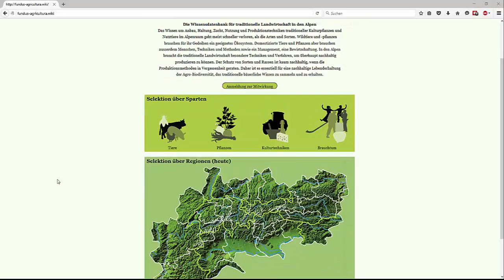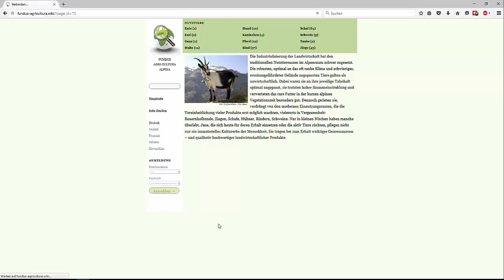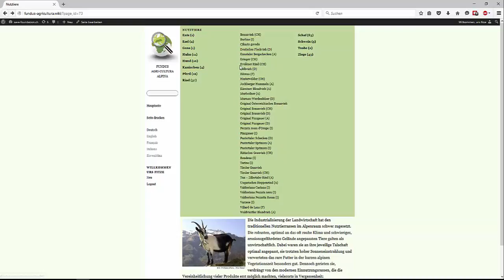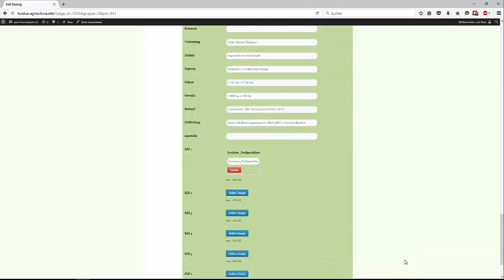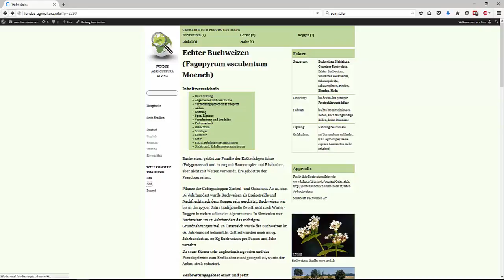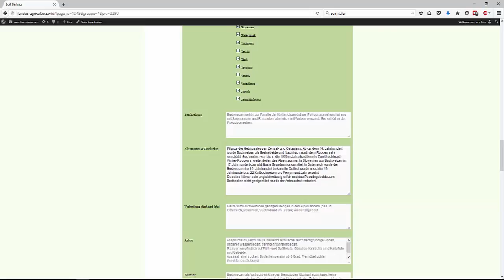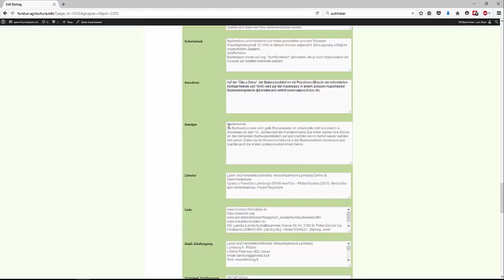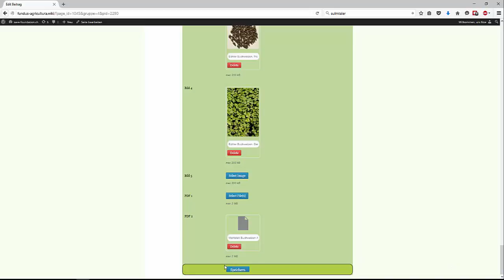Fundus Agricultura Alpina Anleitung Tiere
Anleitung zum Verfassen von Beiträgen in der Kategorie Tiere